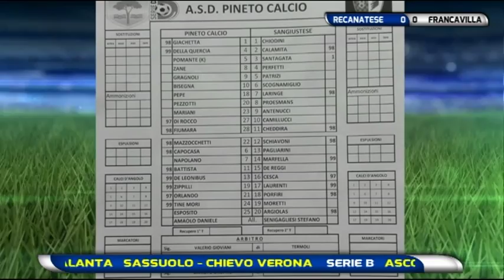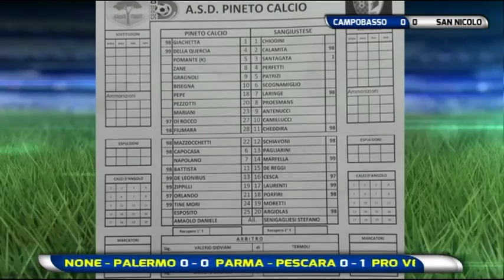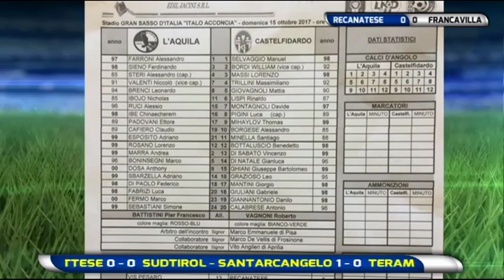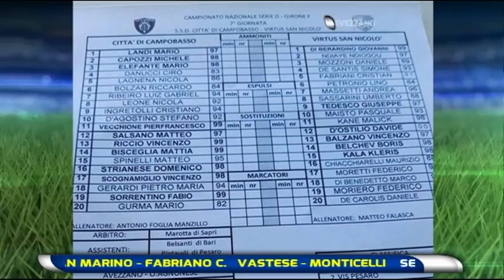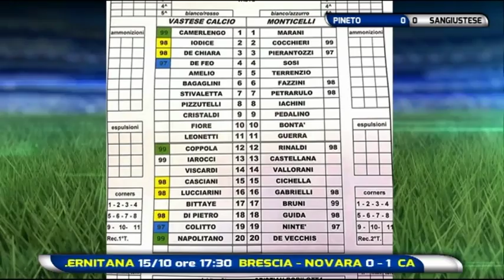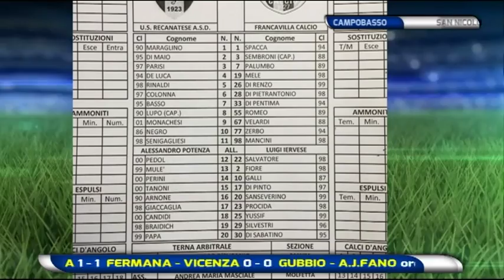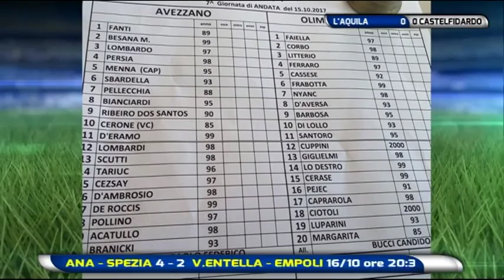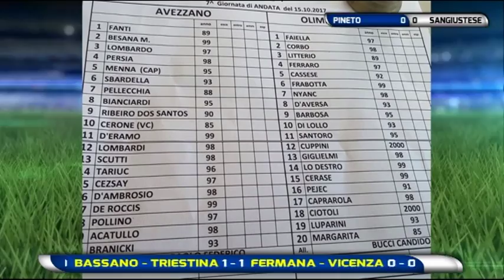Diretta Stadio 15^ puntata del 15 ottobre 2017